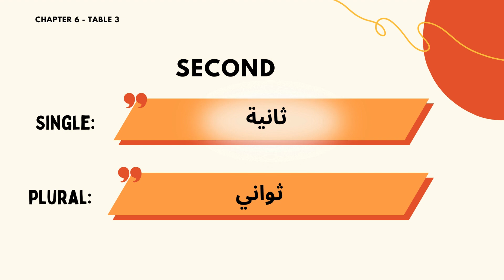Chapter 6 Common Plurals table 3